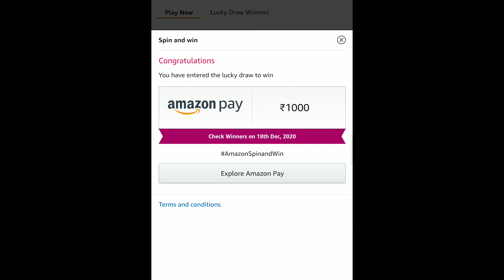Amazon Pay UPI - Spin and Win - Unlock Rewards | Amazon Quiz